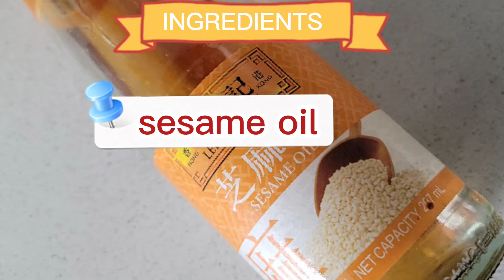Easy and simple wonton recipe|pork dumplings recipe| Patch the vlogger.